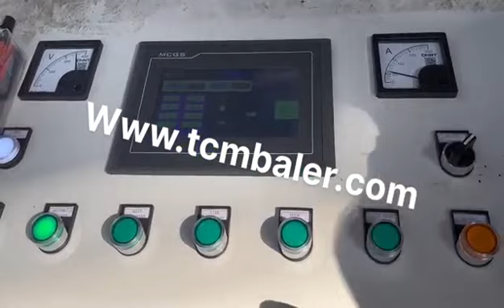packing machine drum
Details of packing machine drum, wire drum packing machine, drum packing,

MATDAS is a professional packing machine drum manufacturer and supplier in China for more than 20 years, and we can offer packing machine drum for sale with a cheap wholsale factory price for our customers without any agent or dealers if you wanner buy our packing machine drum.